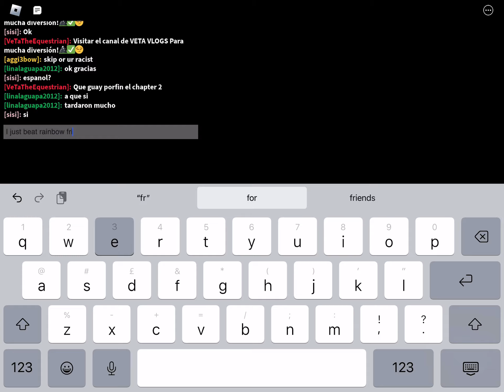I FINALLY BEAT RAINBOW FRIENDS CHAPTER 2 OMH